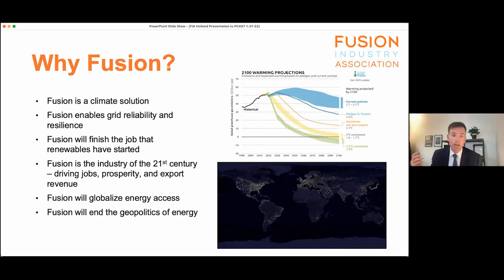Andrew Holland: Fusion energy will light the darkness...